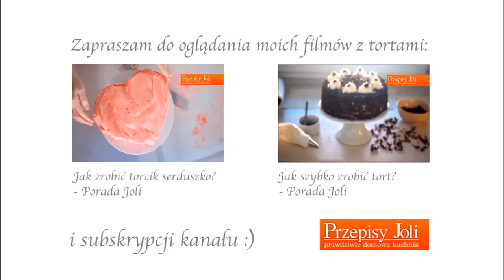Jak zrobić szybkie pączki? - Porada Joli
Przepisy Joli - prawdziwie domowa kuchnia
Kulinarny projekt prowadzony przez Jolę Caputę.
Realizacja: Awakening.com.pl